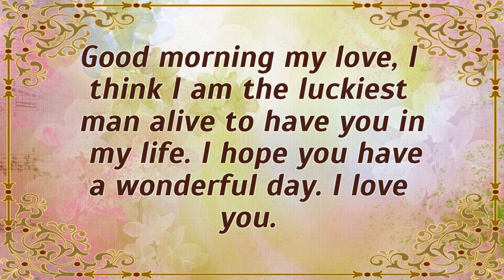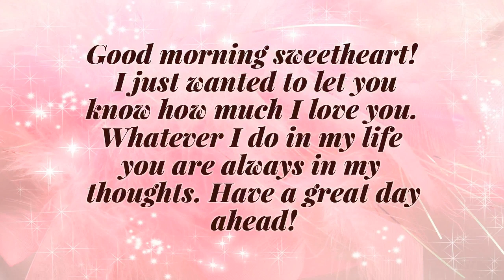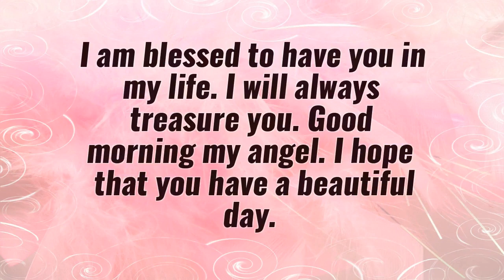Lovely And Romantic Good Morning Message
Lovely And Romantic Good Morning Message - Short Video